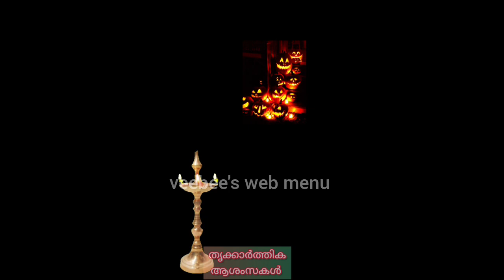ഈ ഭക്തിഗാനത്തിലെ വാക്കുകളെ ല്ലാം കാർത്തികവിളക്കുകളാണ്!